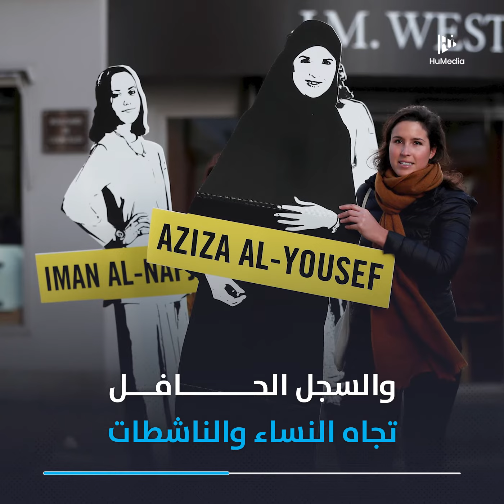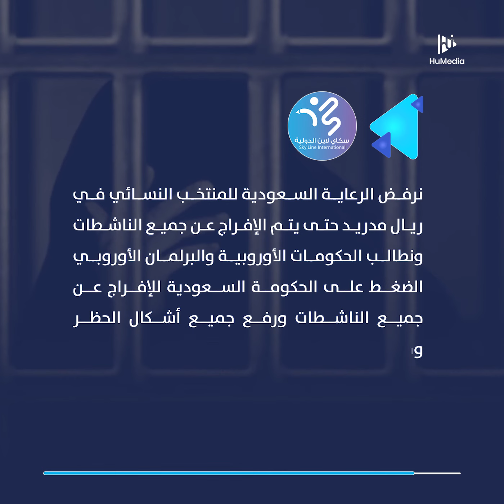السعودية.. صفقة لتبييض سجل القمع الأسود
السعودية| نادي ريال_مدريد يغض الطرف عن سجل أسود من انتهاكات حقوق النساء في الرياض بعزمه عقد صفقة بين فريقه النسائي والسلطات السعودية